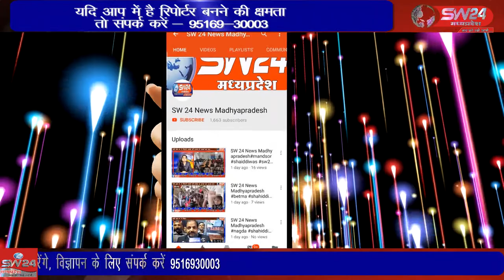ganjbasoda- आम आदमी पार्टी के जिला अध्यक्ष नवीन शर्मा के नेतृत्व में पार्टी पदाधिकारी कलेक्ट्रेट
आम आदमी पार्टी के जिला अध्यक्ष नवीन शर्मा के नेतृत्व में पार्टी पदाधिकारी कलेक्ट्रेट पहुंचे जहां उन्होंने मुख्यमंत्री के नाम प्रेषित ज्ञापन डिप्टी कलेक्टर कुमार सानू देवरिया को सौंपा। गंजबासौदा से मुकेश चतुर्वेदी की रिपोर्ट